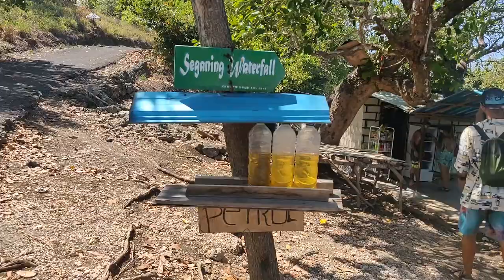To the beautiful Bali tourist places, Bali trip, Bali tour budget, Bali tour guide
Nusa Lembongan, Kelingking Beach, Crystal Bay Nusa Penida, Broken Beach (Pasih Uug), Peguyangan Waterfall Nusa Penida, Angel's Billabong Nusa Penida, Atuh Beach

Top Things to do in Nusapenida